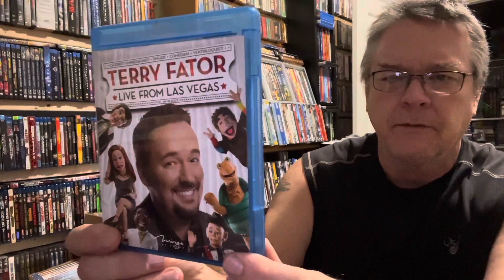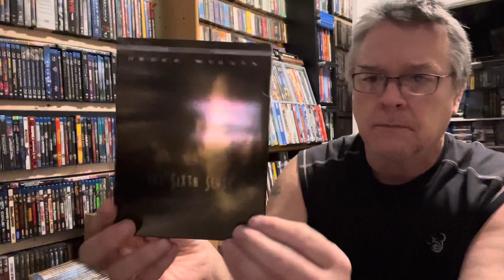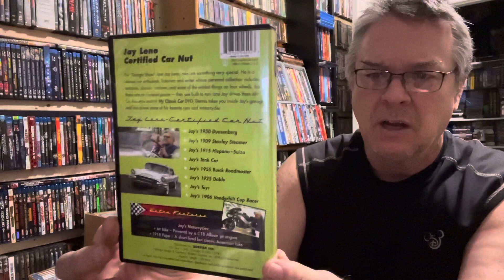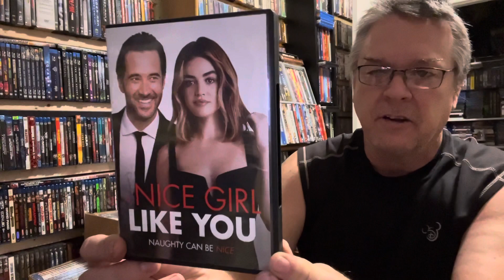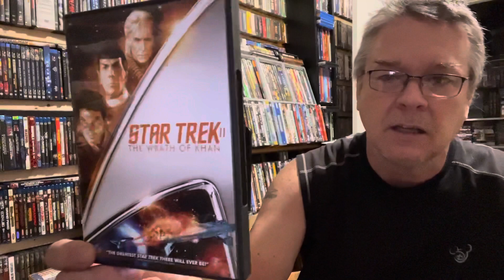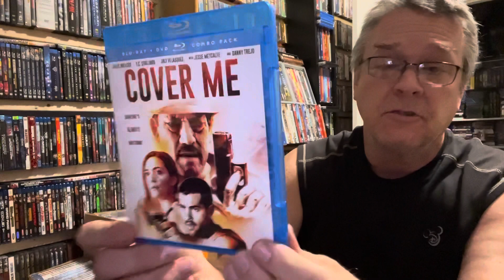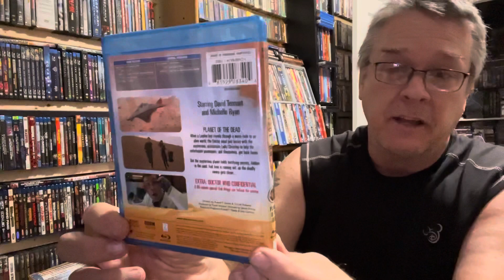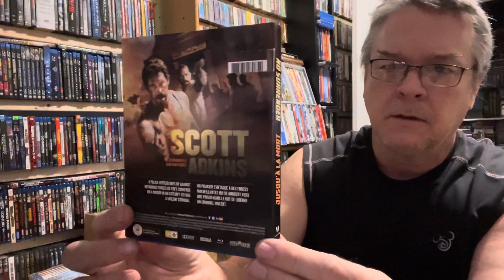New September Blu-rays & DVDs at Dollar Tree 9/19/21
Goodwill
2 Blu-rays

Thrift store
2 DVDs

Dollar Tree: 3 stores
9 DVDs
13 Blu-rays